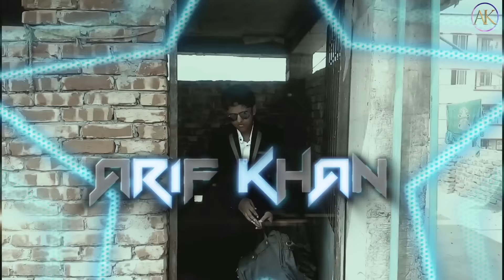EPIC BATTLE 2 | Full Video | Arif Khan | Miraj | Shafiqul | 2016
New Video.
Starring - Arif Khan, Miraj, Shafiqul, Amin